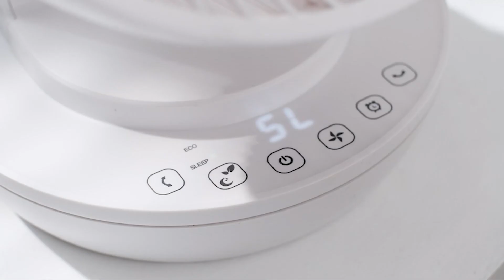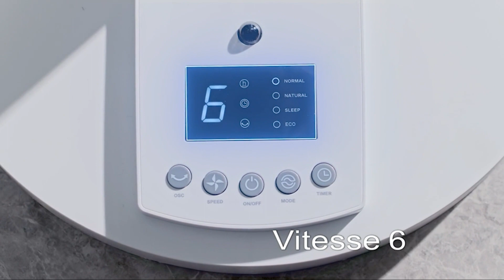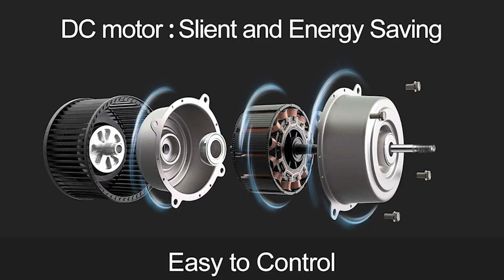TOP 3 : Meilleur Ventilateur Silencieux 2023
⭐WOOZOO PCF-HE18 Ventilateur Silencieux
⭐MYCARBON Ventilateur Silencieux
⭐4UMOR Ventilateur Silencieux

Vous recherchez un ventilateur silencieux, mais vous ne savez pas lequel choisir ?

Dans ce comparatif je vous présente le top 3 des meilleur ventilateur silencieux en 2023 pas cher et à commander sur internet !

Cette vidéo TOP 3 : Meilleur Ventilateur Silencieux 2023 a pour but de vous aider dans ton futur achat.

On espère que cette vidéo a été utile pour choisir ton ventilateur silencieux.

0:00 Quel ventilateur silencieux choisir ?
0:40 WOOZOO PCF-HE18  Ventilateur Silencieux
2:40 MYCARBON Ventilateur Silencieux
4:25 4UMOR Ventilateur Silencieux
6:10 Faites votre choix !